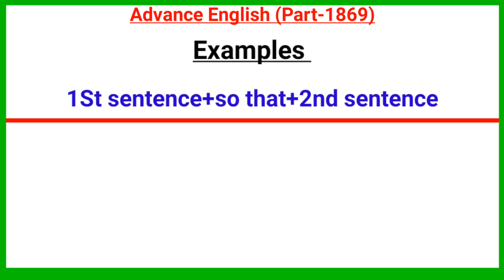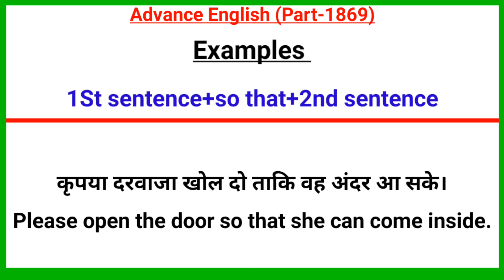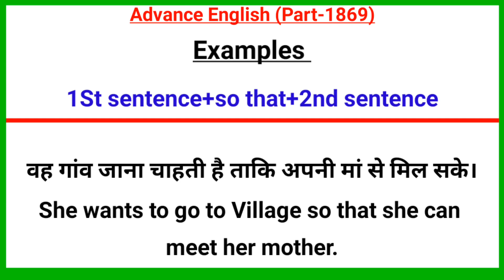Advance English Structure Part 1869 / Advance structure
Your Queries-:
advance english
advanced english
advanced structure
english structure
spoken english